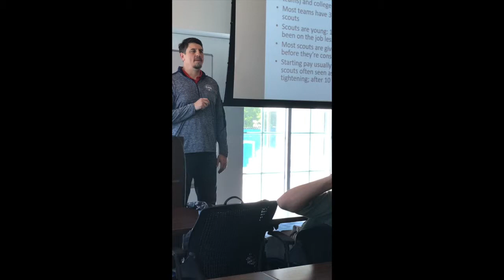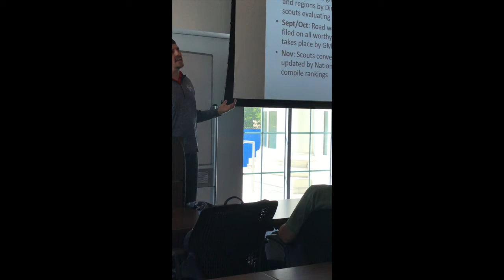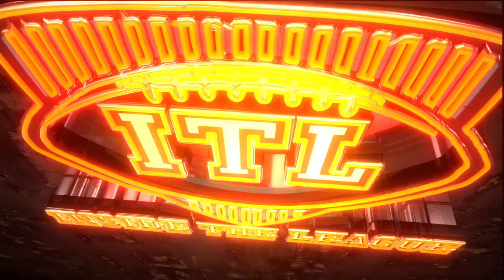ITL Lecture: Neil Stratton discusses the NFL scouting industry at SMU in April, 2019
Inside the League's Neil Stratton discusses the ins and outs of being an NFL scout with students at Prof. Peter Carton's sports management practicum class on April 9, 2019, at Southern Methodist University.